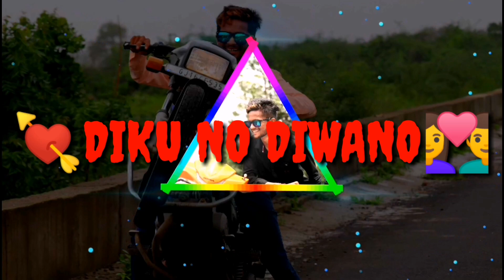Ho hath ma hath nakhi farvu hatu gujrati status ( હો હાથ મા હાથ રાખી ફળવુ હતુ )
Gujrati new all status  edit by SMIT THAKOR